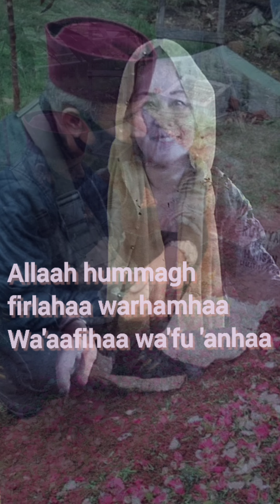Tommy J Pisa - cincin indah